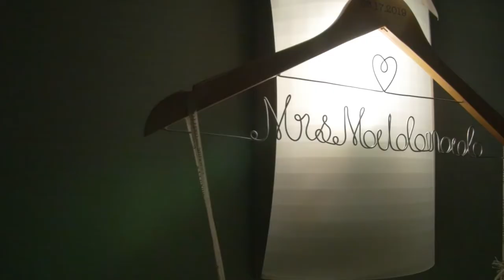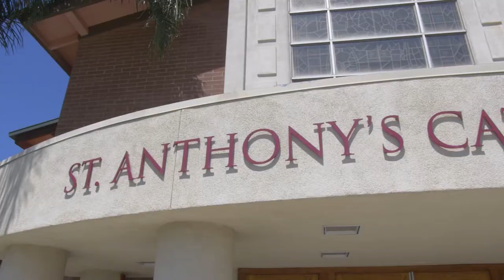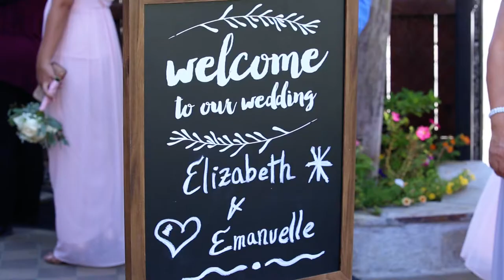Emmanuel Elizabeth Wedding Film